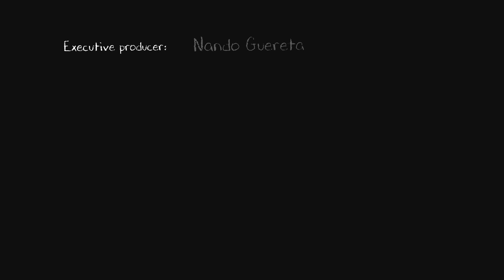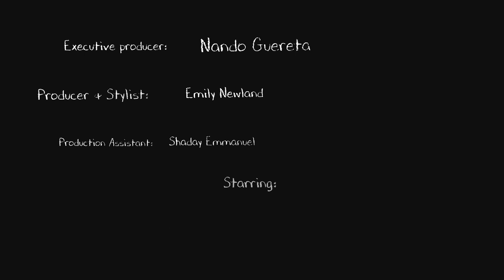Irie Souljah feat. Kabaka Pyramid - Inna Di Mood [Official Video 2016]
Inna di Mood is the fourth official video from Irie Souljah's first studio album, Immigrant.

Irie Souljah (@iriesouljahmusic)
Kabaka Pyramid (@kabakapyramid)

Song produced by: Genis 'Genius' Trani & Irie Souljah

Video Produced by: Nice Time Productions
Directed by: Fernando Fernandez Hevia